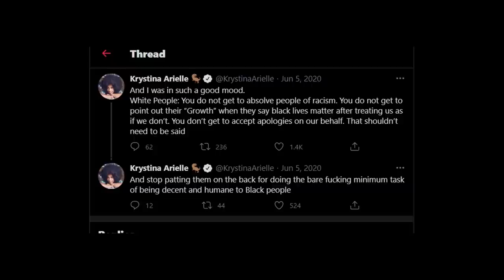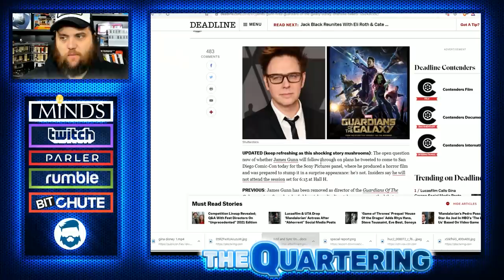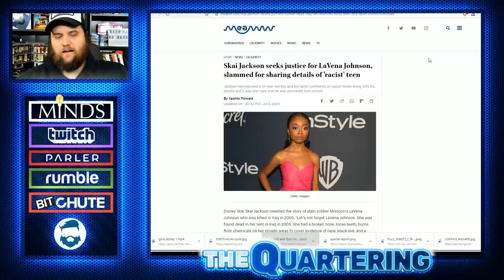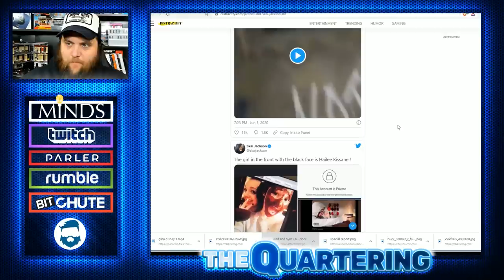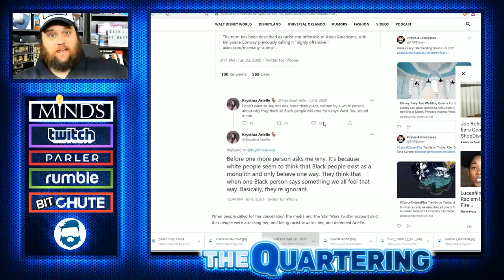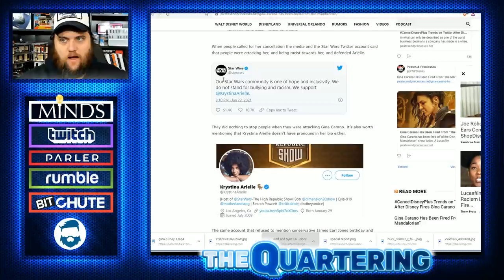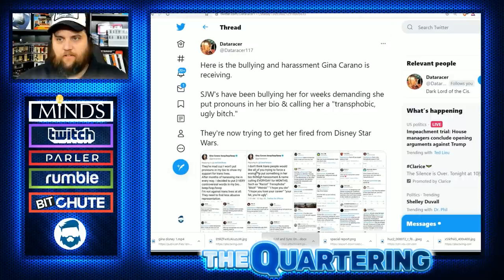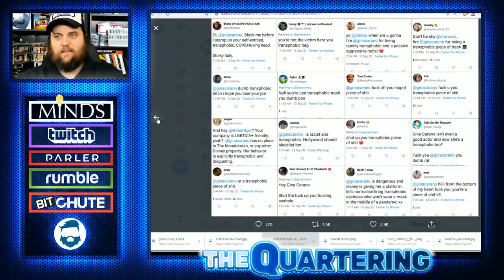Pedro Pascal FIRED By Lucasfilm For Abhorrent Tweets.. Wait Disney Is Hypocritical & The Mandalorian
If the world had any justice, if Disney held their standards equal then Pedro Pascal and many more would also be fired today.